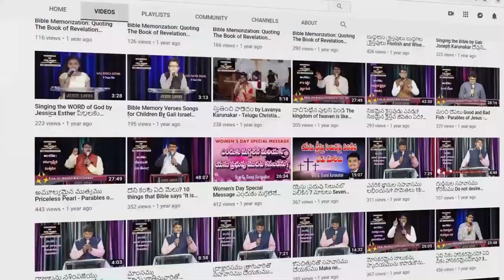నీవు దేవుని చేత ప్రేరేపించబడుచున్నావా? లేక సాతాను చేత ప్రేరేపించబడుచున్నావా? By whom r u being led?